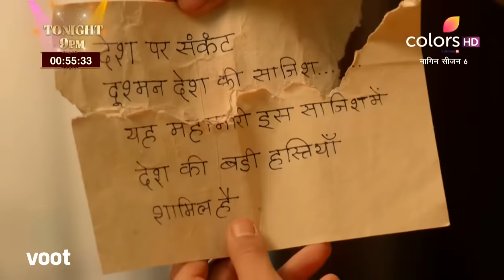Naagin 6 | नागिन 6 | Episode 4 | 20 February 2022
In an effort to learn more about Pratha's background, Rishabh searches her bag and is shocked to find a note that mentions the pandemic. Will Rishabh confront Pratha to get to the bottom of the situation?